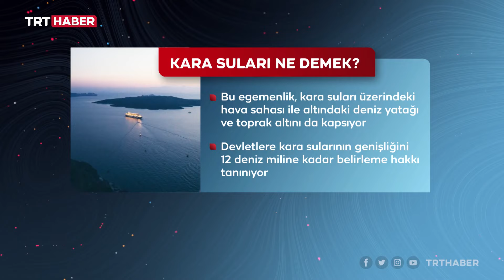Son zamanlarda gündemde olan deniz hukuk terimleri ve anlamları